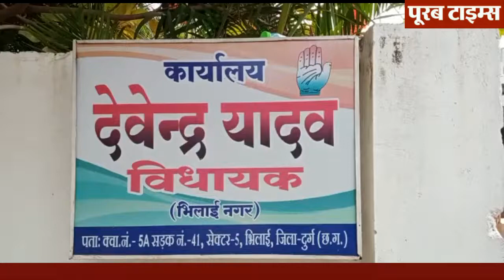पूरब टाइम्स, भिलाई। विधायक देवेंद्र यादव ने जारी किया घोषणा पत्र, विकास को बताया प्रमुख मुद्दा